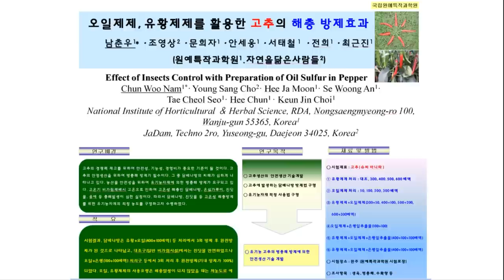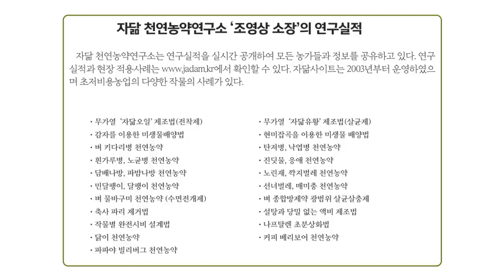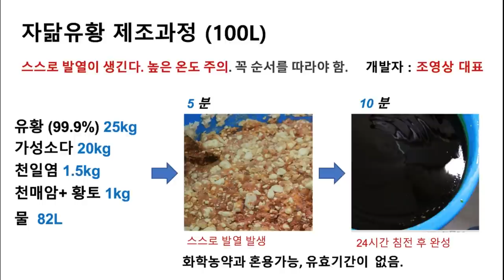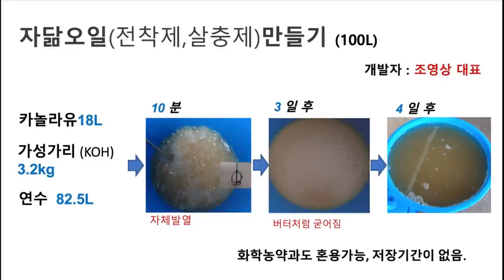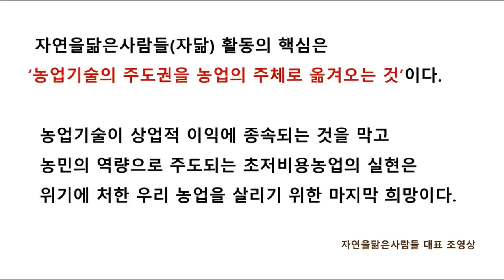세계 최초, 강력한 자가제조 탄저병약 발명! World's First Invention, Powerful DIY Anthracnose Pesticide!